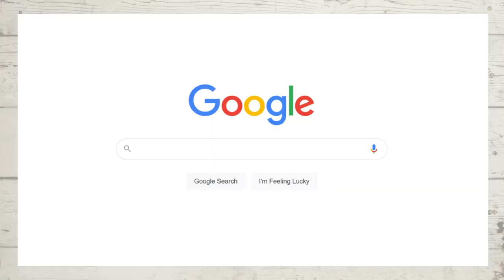BASIC RABBIT DIET | What to Feed a Rabbit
What to feed a rabbit is one of the most important things to know to ensure your rabbit lives a long and healthy life. Today, we're going over the basic rabbit diet, including hay, veggies, pellets, and water!

OXBOW PELLETS
SHERWOOD PELLETS
SMALL PET SELECT PELLETS

ETSY SHOP

SHOP MY FAVORITE PRODUCTS:
Oxbow Guinea Pig Pellets
Oxbow Rabbit Pellets
Sherwood Recovery Food
Sherwood Vitamin C tabs
Water Bottles
Rainbow Tunnel

HOW TO SEW FLEECE CAGE LINERS FOR GUINEA PIGS

GUINEA PIG CARE BINDER

RABBIT CARE BINDER

CAMERA GEAR:
- Canon M50
- SD Cards

I am absolutely not a guinea pig or rabbit expert, I am just an owner trying to do the best I can for my pets. If you have any emergency or medical questions or issues with your pets, please take them to a vet that specializes in their care!

Sharing everyday pet care for guinea pigs, rabbits, and other small pets.